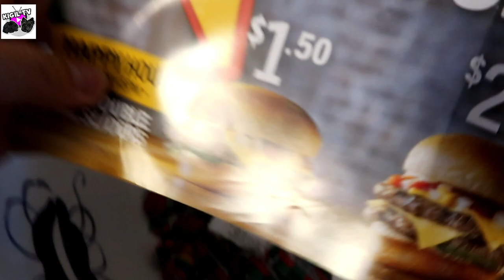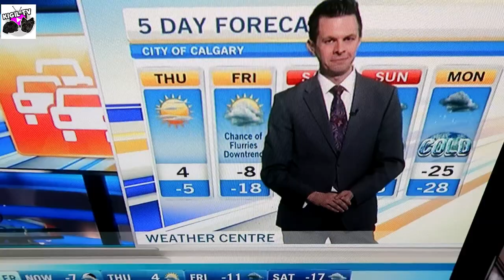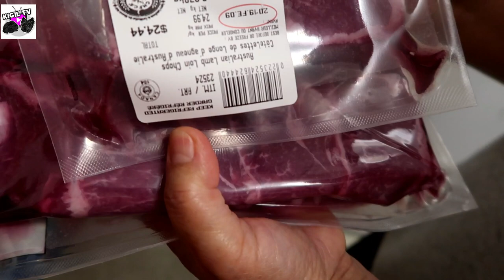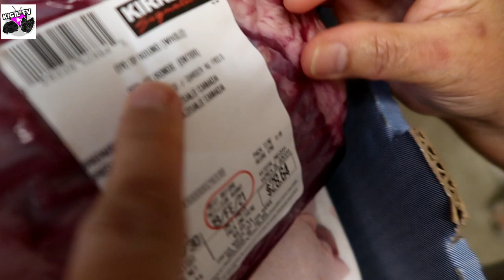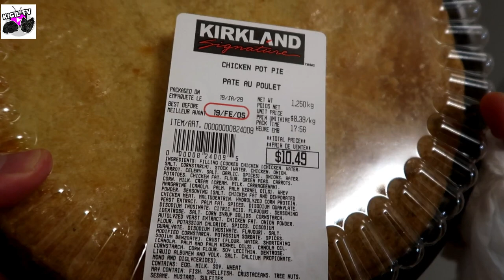A day in a life of a nurse / VLOGGING TRIPOD/ COSTCO grocery haul